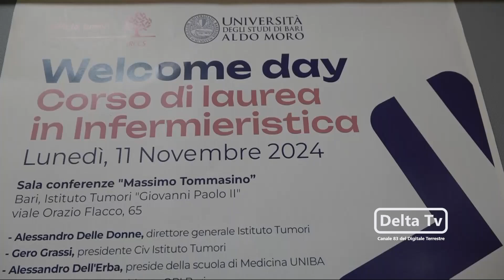Inaugurato il nuovo Polo Universitario di Infermieristica all'Istituto Oncologico di Bari